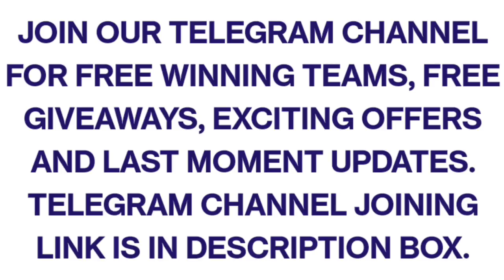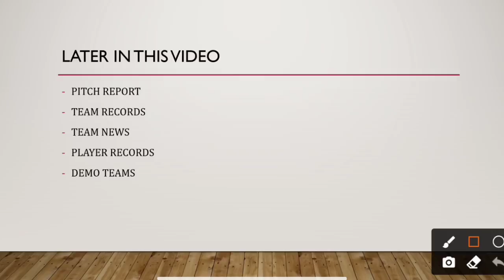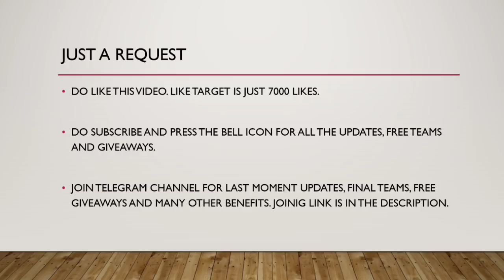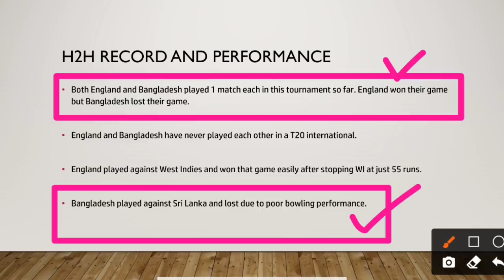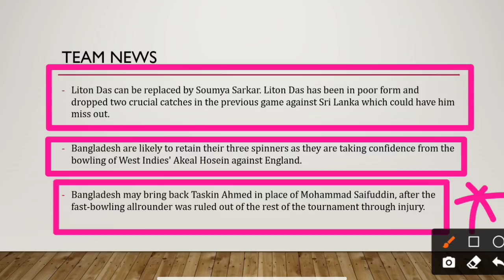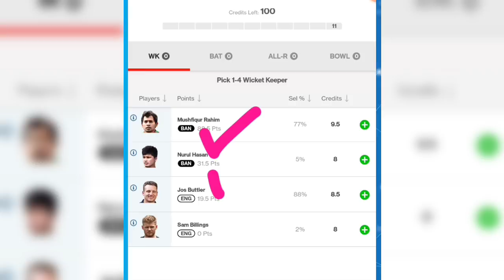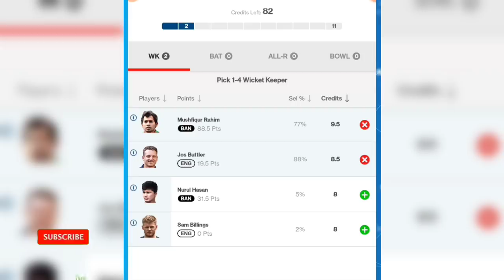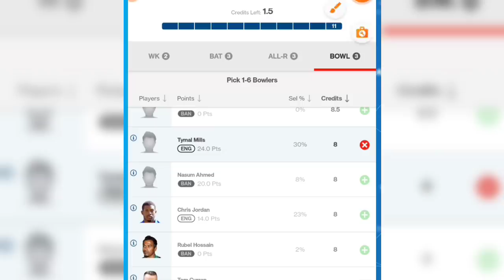ENG vs BAN Fantasy | ENG vs BAN Fantasy Team Today Match BAN vs ENG Fantasy Prediction T20 World Cup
About This Video : This video is all about ENG vs BAN Fantasy Prediction. I am going to tell you some big news regarding England vs Bangladesh T20 World Cup match. in this video I am going to talk about BAN vs ENG Match Fantasy Match venue, Pitch Report, Players, Grand League Tips, Small League Tips, GL Teams, SL teams, Many Other Things.

Fantasy Support Does Not Promote any App and Not Liable for any Profit or Loss Which may Arise from These Apps. This Game involves an element of financial risk and may be addictive, Please Play Responsibly and at your own risk. Fantasy is a Fantasy Sports Gaming Platform in Oman Which is Very Famous and assures 100% Legality. This Video is Just for Knowledge Purpose.